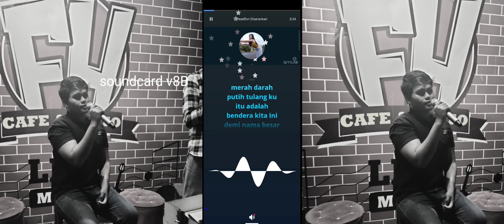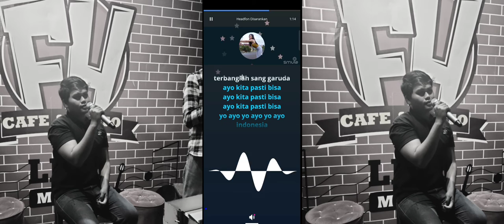SANG GARUDA|ERVANPASHA ost timnas indonesia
lyric by ervanpasha
arasemen PMIM MANAGEMENT
artis ervanpasha

lagu ini aku persembah kan buat timnas indonesia